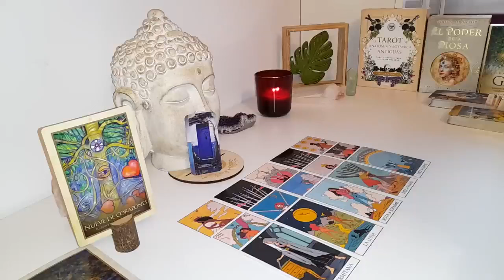CANCER This Person’s in❤️With U 3rd Party’s Going Ballistic Their Grandiose Trickery’s Revealed‼️